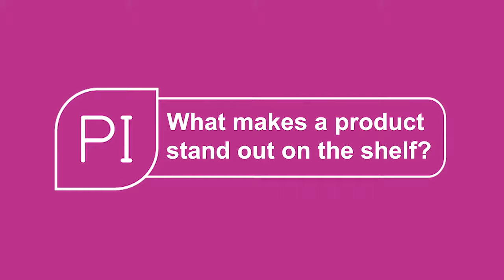Packaging Innovations Birmingham 2020